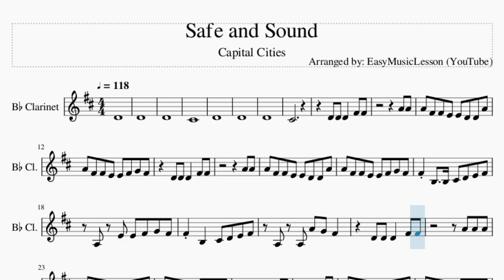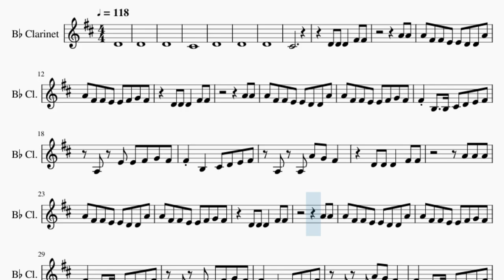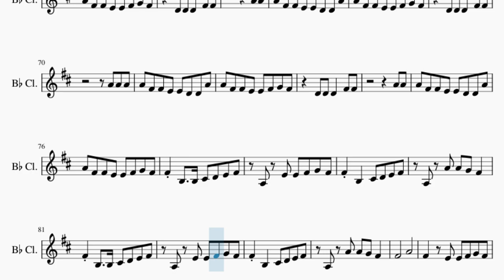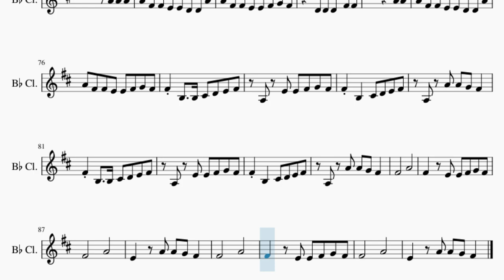Clarinet Sheet Music: How to play Safe and Sound by Capital Cities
Comment and let us know how the videos have helped you. It keeps us going! :)Here is a sheet music/tab video on the song Safe and Sound by Capital Cities on the clarinet. A clarinet sheet music arrangement which is transposed to notes that are easily played by clarinet, for the song Safe and Sound by Capital Cities.

EasyMusicLesson teaches you to play the your favorite instrument, through well-arranged sheet music so that you too can learn how to play Safe and Sound by Capital Cities on the clarinet as fast as you can. A clarinet sheet music with backing tracks to help your play the song better.

Chords of Clarinet arrangement:
F Maj   C Maj   A Min   G Maj   D Min   D Min 7   G Maj   D Min
D Min 7   G Maj   D Min   D Min 7   G Maj   D Min   D Min 7
G Maj   F Maj   C Maj   A Min   G Maj   F Maj   C Maj   A Min

Melody notes of Clarinet:
D4
D4
D4
C#4
D4
D4
D4
C#4
D4 D4 D4   F#4 F#4
A4 A4
A4 F#4 F#4 E4 E4 D4 D4 A4
A4 F#4 F#4 E4 E4 F#4 G4 F#4
A4 A4
F#4 B3   B3 C#4 D4 E4 F#4
A3 E4 E4 F#4 G4 F#4
F#4 B3   C#4 D4 E4 F#4
A3 A3 A4 G4 F#4
A4 A4 A4
A4 A4
A4 A4
A4 A4
F#4 E4 F#4 F#4 F#4 E4 F#4 F#4
A4 A4 G4 F#4
F#4       A4
F#4
F#4       A4
E4
F#4       A4
F#4
F#4       A4
E4
A4 A4
A4 A4
A4 A4 A4
A4 A4
A3 A4 A4 G4 F#4
F#4       A4
F#4   E4 E4 F#4 G4 F#4
F#4       A4
E4   A4 A4 G4 F#4
F#4       A4